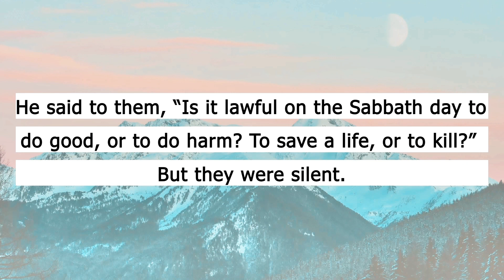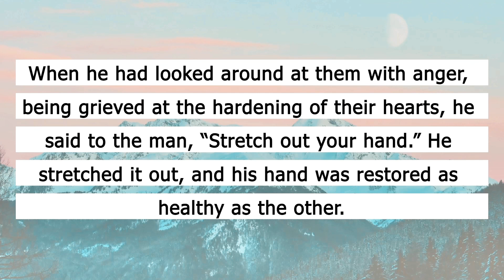SUNDAY CHURCH SERVICE | 15 OCTOBER 2023